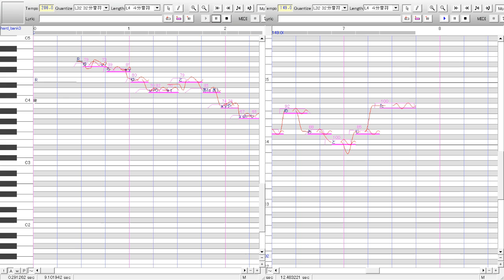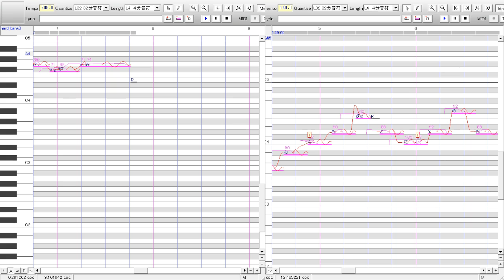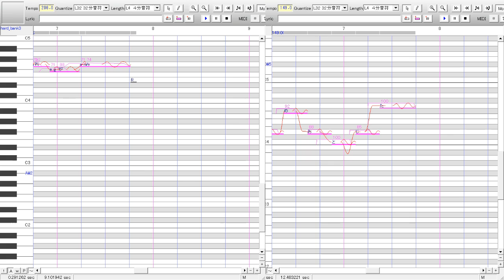ミリ☆ / MIRISEI - Miriam Stockley Jinriki UTAU Release (OTO unfinished for one bank)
Miriam Stockley has consented to her voice being used in an UTAU. As a sign of good will, please do not use this UTAU for commercial purposes, and please do not use it in a way that is harmful towards her and her reputation.

While I named this bank MIRISEI （ミリ☆ or ミリ星), whoever uses this bank the most can make a new name or design.

Do not call this UTAU Miriam or use designs made for Miriam in relation to this UTAU. Doing so violates the trademark owned by the VOCALOID company who owns the rights to Miriam.